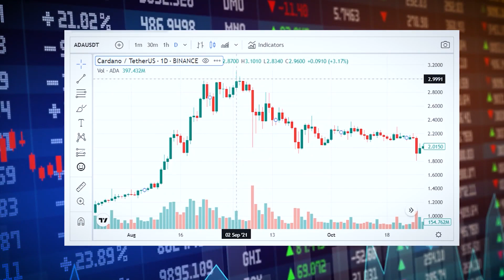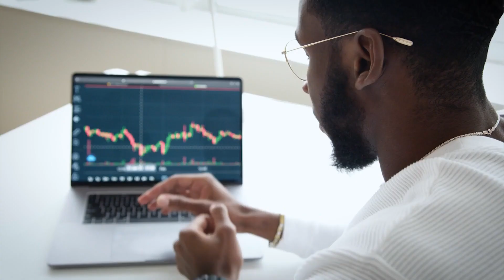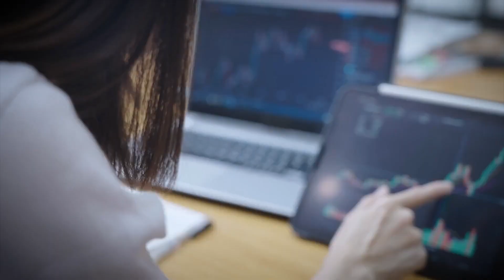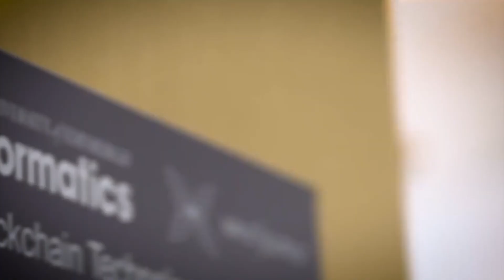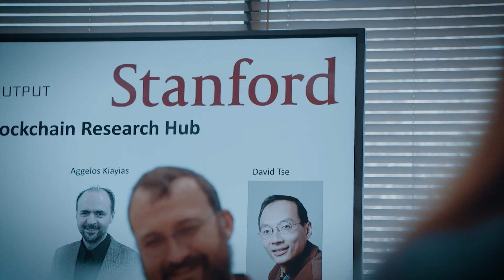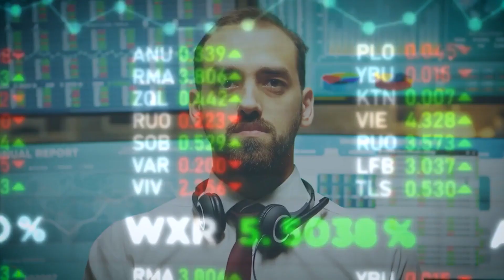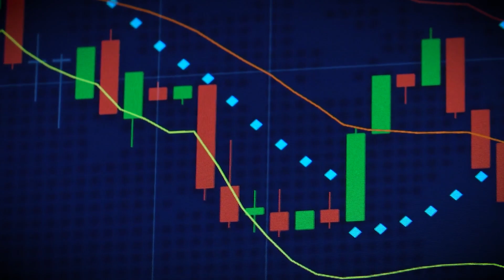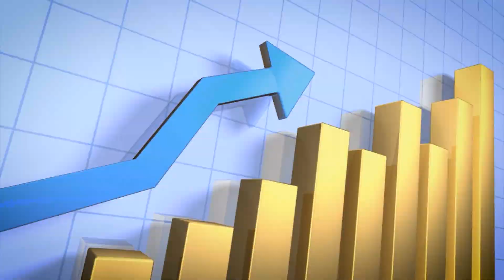Why Cardano ADA Will Reach $5 SOON!